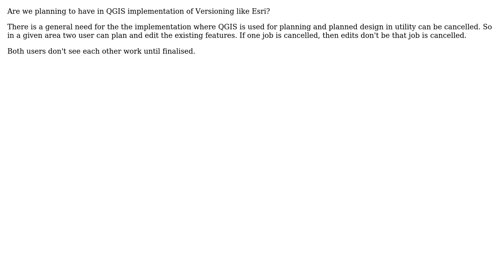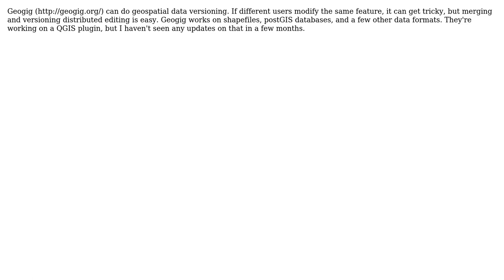GIS: Versioning in QGIS? (3 Solutions!!)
GIS: Versioning in QGIS?

With thanks & praise to God, and with thanks to the many people who have made this project possible! | Content (except music & images) licensed under CC BY-SA | Music | Images & others | With thanks to user spatialthoughts user PolyGeo user Manoj user dwight user Dan C user Alfredo Garcia and the Stack Exchange Network Trademarks are property of their respective owners. You are responsible for your own actions.